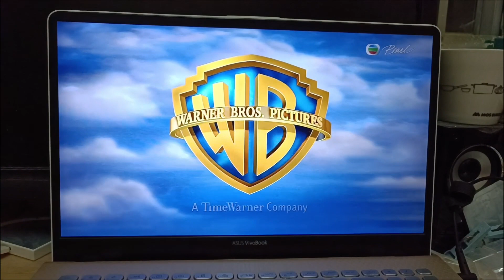Warner Bros. Pictures Logo Opening High Tone The Bodyguard 1992/2023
Taken from The Bodyguard.